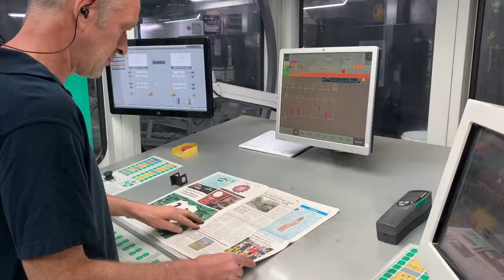0486tv graafse krant